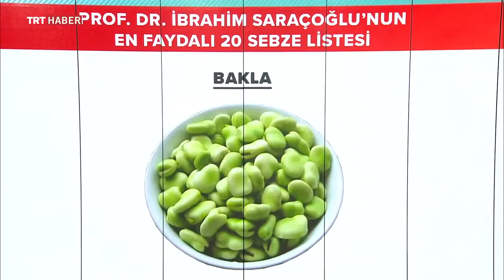PARKİNSON HASTALIĞINA KARŞI ÇOK ETKİLİ BAKLA KÜRÜ ~ Şifaya vesile Saraçoğlu